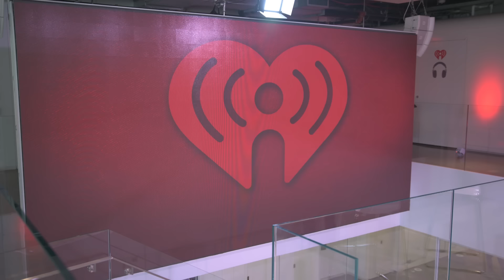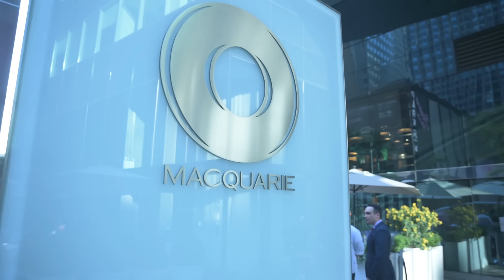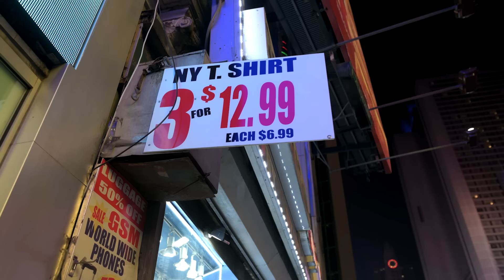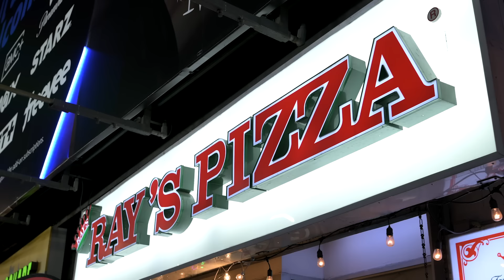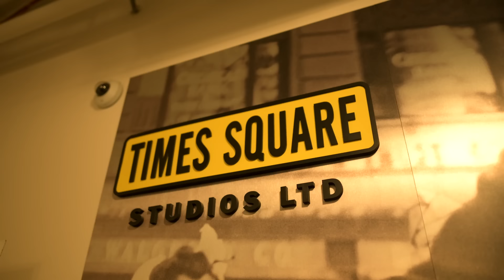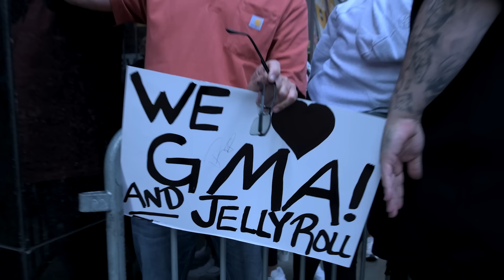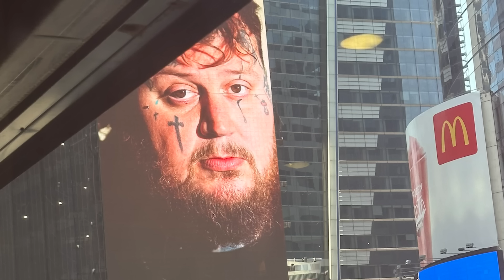Meet the DeFord's Season 2 Episode 4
Come and check out New York with the family as JellyRoll is in town for Good Morning America

Listen for FREE on any podcast streaming site!